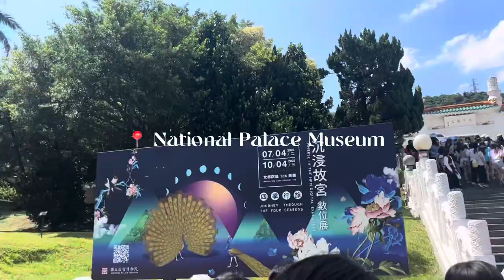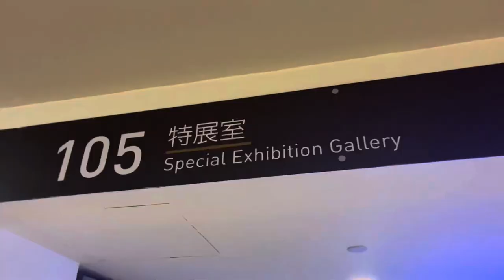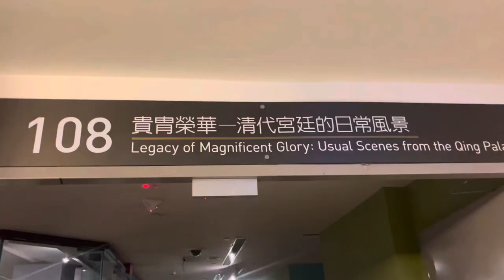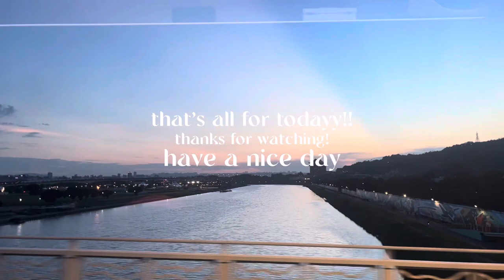museum vlog! [Yin Fu Ban (印輔班) pt.6]